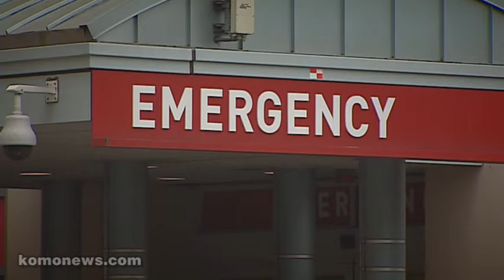If everybody could do one thing to make it a better place...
The Soup Ladies have been providing meals and comfort to first responders in the northwest and around the country for years.  We talked with Mama Passarelli about how this all started and what how she finds the good in events that are so bad.